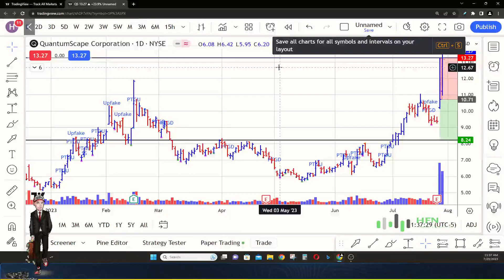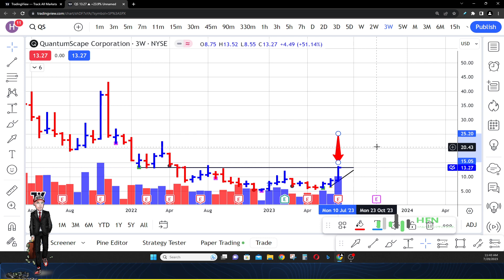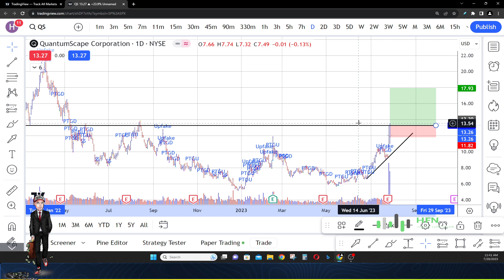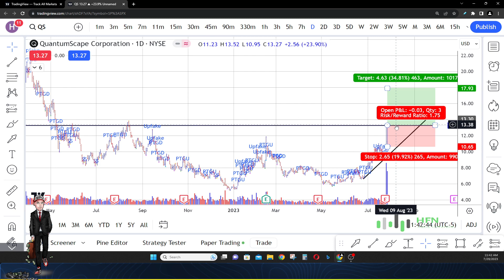I Was Wrong - Quantumscape Stock Prediction Now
Quantumscape stock prediction now.